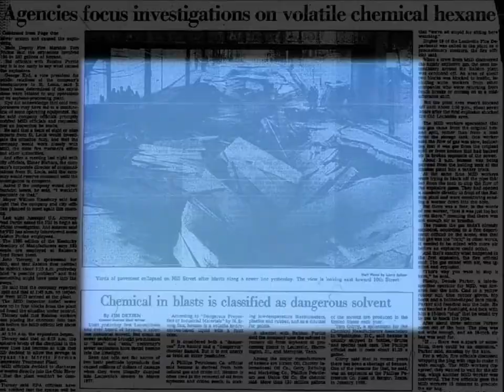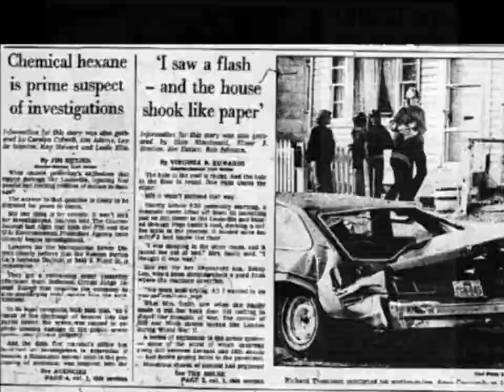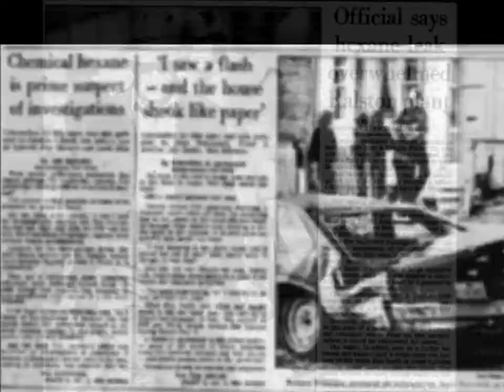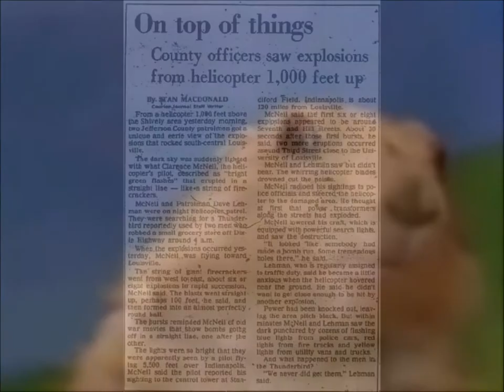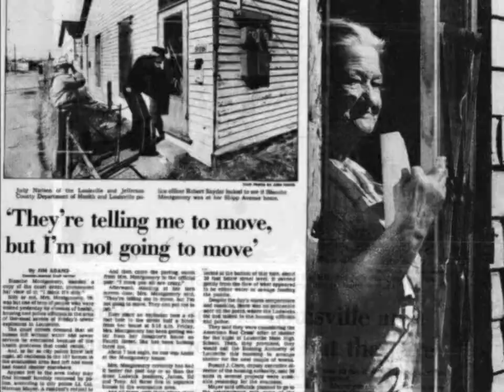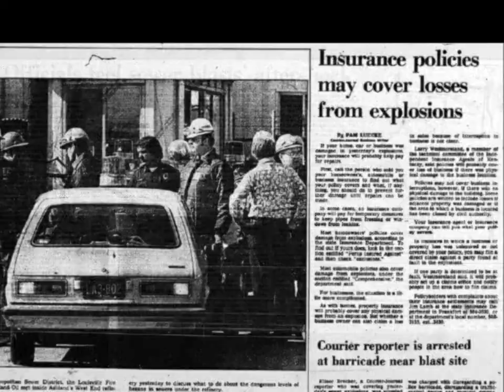Louisville Sewer Explosions Documentary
On February 13, 1981, a spark from a car's catalytic converter ignited hexane gas leaking from the sewers at 12th and Hill in Louisville, sparking a chain reaction of explosions that would become the largest sewer disaster in US History, and would lead to major changes in local hazardous waste disposal laws.